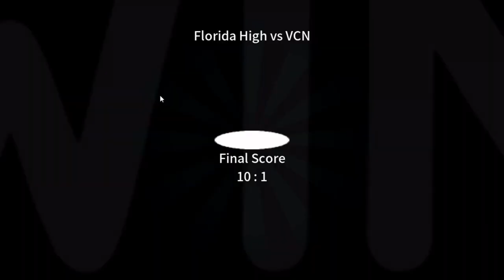The Spike! Volleyball - Setter Story Stage 7/8/9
First set was color explosion where I almost had a seizure, second set was some nondescript team and the third set seemed to showcase a team that was good.

The Spike is a 3 on 3 volleyball game on Steam - I got it for like $10.  Good, arcadey game, with a decent amount of replay value!